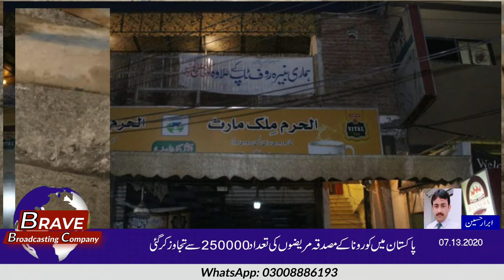پرائس ایکٹ کی خلاف ورزی پر ڈی گراؤنڈ میں بنیرہ روف ٹاپ ہوٹل سیل :BBC 11Headline News